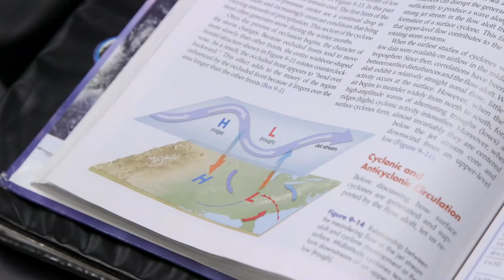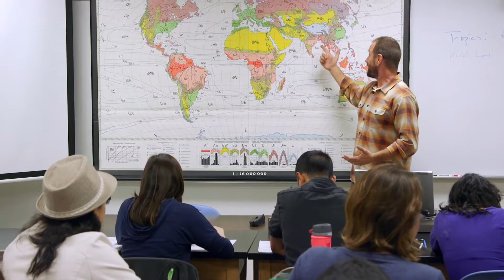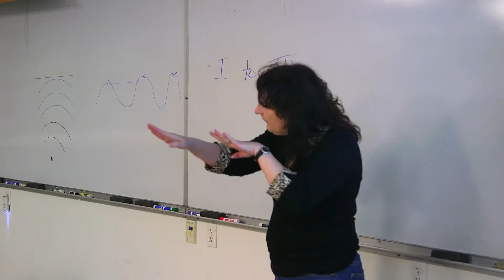Earth Sciences at American River College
Learn more about Geology, Geography, and Geographic Information Systems (GIS) at American River College. for more information.